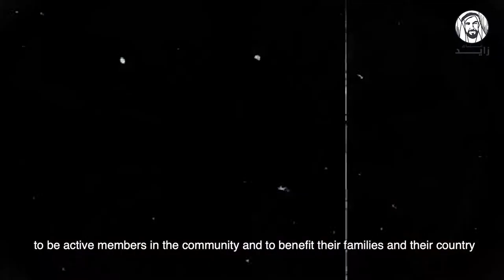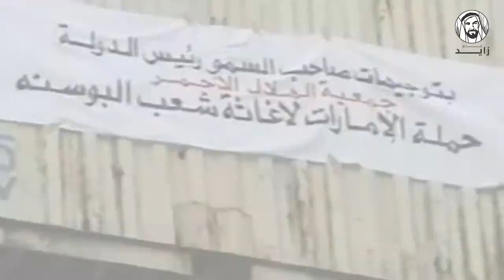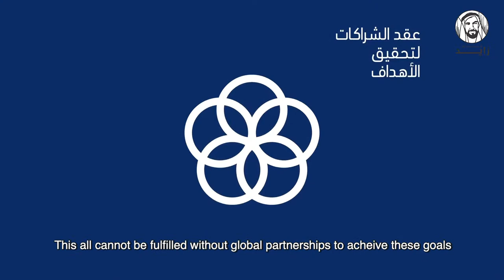Aqdar Opening Video 2018